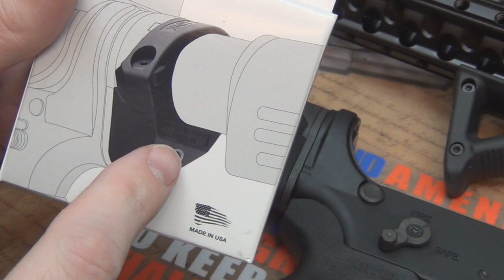AR-15 - Z-360 Gen2 Sling Mount by Tactical Link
In this video I talk about the Tactical Link Z-360 Gen2 Sling Mount for your AR-15 and show how easy it is to install. I prefer this AR-15 sling mount over others on the market because of how easy it is to install and it also doesn't create any jingle jangle noises. It is solid, light weight, aesthetically pleasing, and highly operational. Tactical Link offers the Z-360 in several colors as well.

Installing the Z-360 Gen2 onto your AR-15 does not require any disassembly of your rifle other than sliding your buttstock off. This will make it ideal for those in the military who are out in the field and cannot remove their lower receiver extension, castle nut or end plate.

I have a huge fan of Tactical Link products and their customer service and shipping speed is some of the best I have ever experienced.